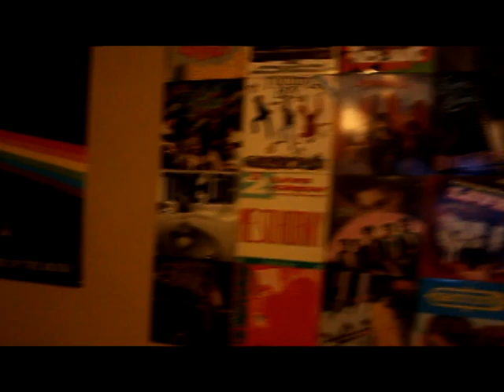i run it studio session robin street family